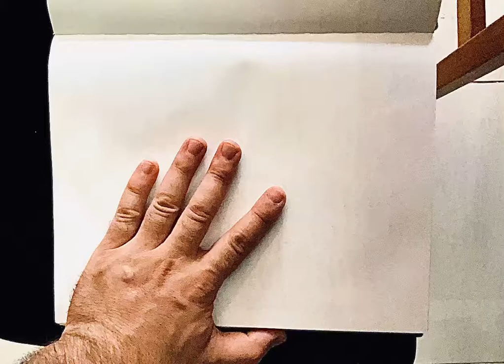Humans are connected islands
I had this dream of a big space. People lay on the ground. We share stories looking at the sky. How are we different? How are we similar? How are we connected? While we share, open and connect, the performer draws on the floor how we are connected, emerging islands.